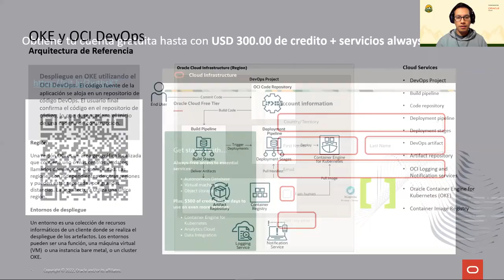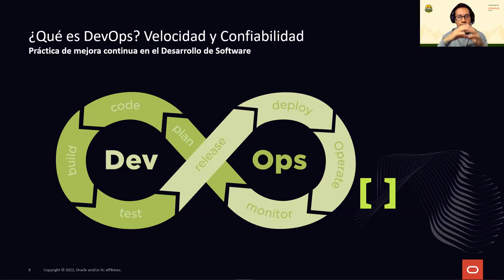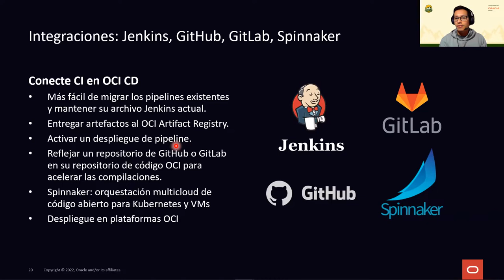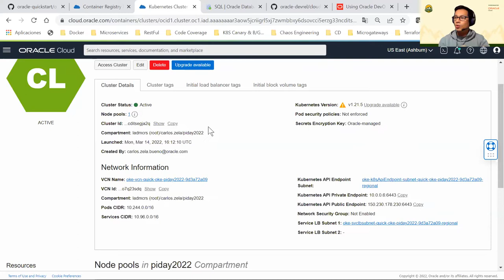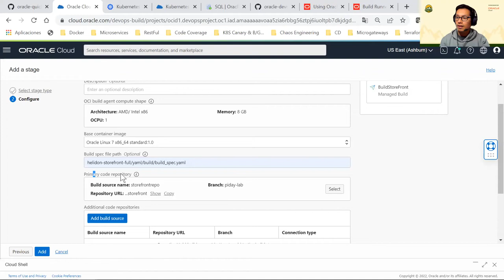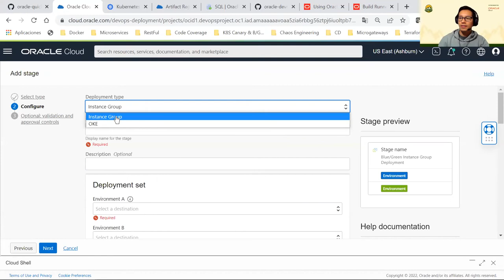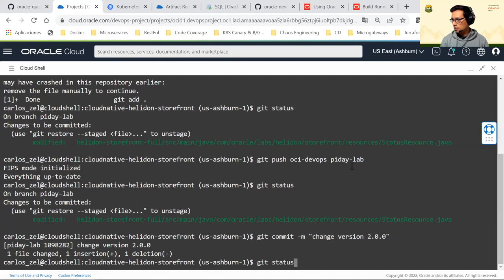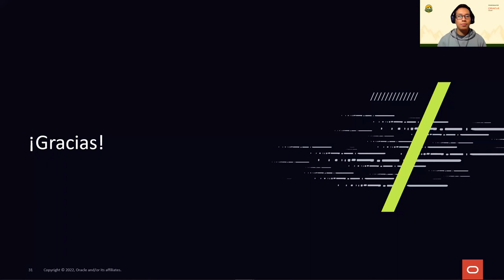SGExplorerDay 05.22 - Acelera la entrada y despliegue de software con OCI DevOps en Kubernetes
Aplicando CI/CD de manera más rápida, fácil, predecible y confiable, utilizando el servicio OCI DevOps para desplegar microservicios en Oracle Kubernetes Engine.